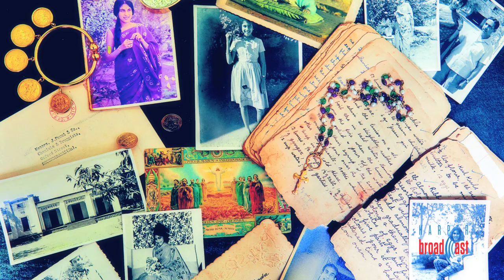In conversation with Doreen Hassan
Hyderabad, hospitality and the Hassans. These three words are not a case of H-based alliteration; these three words are closely intertwined. Watch this video to know just how for the Hassan family, Hyderabad is not just where their roots lie; it is also the city that informs the way they lead their lives.

Doreen Hassan has, over the decades, archived priceless family recipes. Saffron and Pearls is an astonishingly rich record of culinary history, which speaks of a city that absorbed influences from across the world and made them its own.